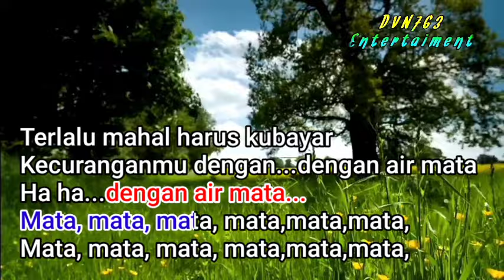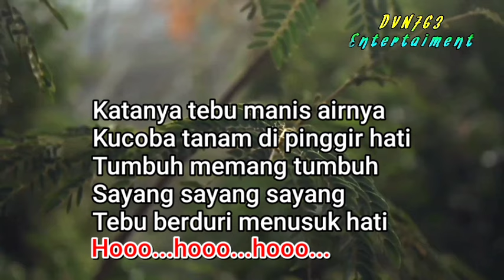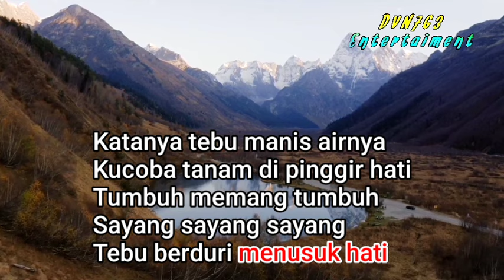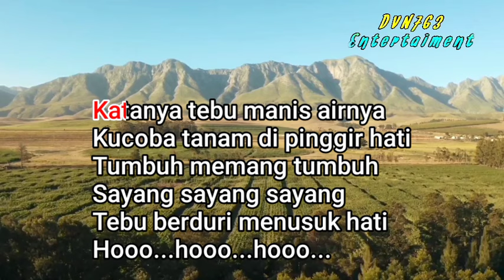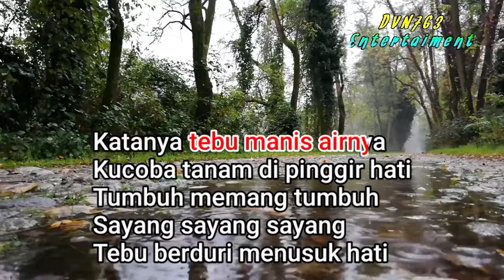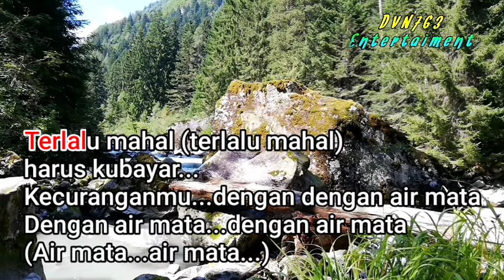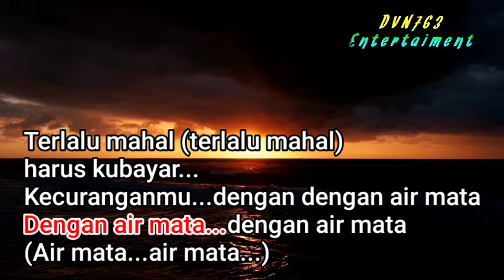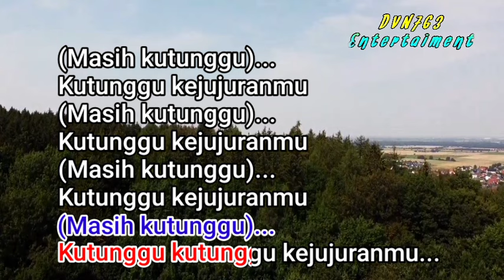MAHAL || MEGGY Z KARAOKE LIRIK NADA CEWEK@DivanadaEntertaiment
LAGU MAHAL MEGGY. Z
KARAOKE DANGDUT ORIGINAL
NADA CEWEK@DivanadaEntertaiment